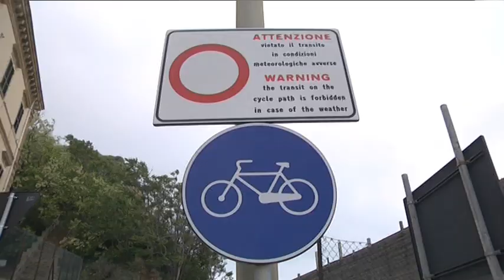Costa Teatina - Febbo, con me il Parco non nascerà